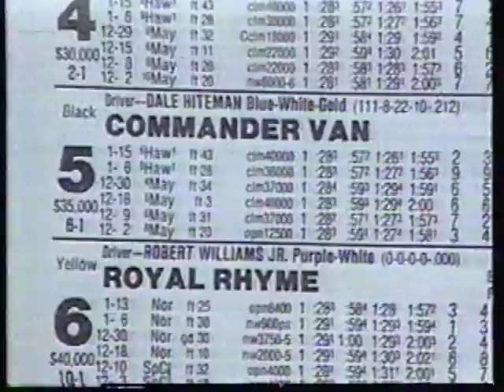Hawthorne 01-22-90 Stormy Viking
Stormy Viking Accelerates